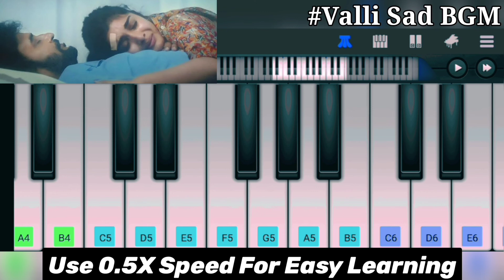Darbar sad bgm piano tutorial | Darbar movie Valli death bgm | Darbar movie Valli sad bgm on piano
Valli sad bgm piano tutorial (Darbar) Nivetha Thomas, Rajinikanth emotional bgm on piano | Tamil bgm

About Video -
This is a perfect piano tutorial of a heart touching emotional background music from a Blockbuster Tamil movie Darbar staring Nivetha Thomas, Rajinikanth, Nayanthara.

Video Content -
✓ How to play Valli emotional background music from Darbar movie on perfect piano easily.
✓ Nivetha Thomas Rajinikanth sad music on perfect piano.
✓ Valli bgm piano.
✓ Valli sad emotional background music piano tutorial.
✓ Darbar movie sad bgm piano tutorial.
✓ Darbar movie background music piano tutorial with notes.
✓ most emotional scene from Darbar movie Nivetha Thomas and Rajnikanth piano cover with notes.
✓ Tamil movie best background music on perfect piano.
✓ best emotional background music piano tutorial.
✓ easy and slow perfect piano tutorial with notes for kids and beginners.
✓ latest piano tutorial.